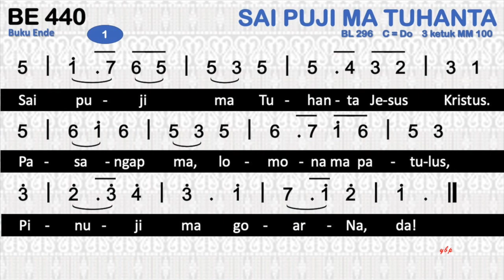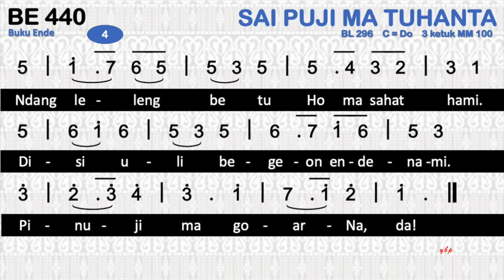BE 440 / BL 296 Sai Puji Ma Tuhanta - Buku Ende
BE 440 SAI PUJI MA TUHANTA
C=Do   3 ketuk MM 100

00:00 Bait 1 Sai puji ma Tuhanta Jesus Kristus.
00:37 Bait 2 Na sahat ma endeta tu joloNa.
01:10 Bait 3 Ndang pande au mamuji Ho, o Tuhan,
01:44 Bait 4 Ndang leleng be tu Ho ma sahat hami.

1
Sai puji ma Tuhanta Jesus Kristus.
Pasangap ma, lomona ma patulus,
Pinuji ma goarNa, da!
2
Na sahat ma endeta tu joloNa.
Na metmet manang angka na umbalga.
3
Ndang pande au mamuji Ho, o Tuhan,
Alai dibege Ho au, ale Tuhan,
4
Ndang leleng be tu Ho ma sahat hami.
Disi uli begeon endenami.